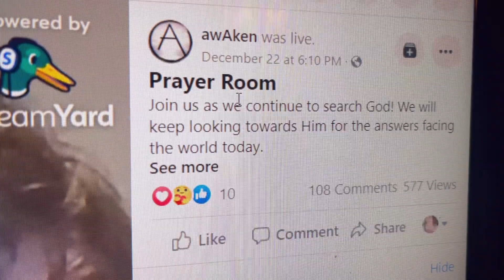Commenters FB prayer live message is GOLD - Crisis actor Timmy (Summer Wells vigil) Face PRICELESS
Speaks for itself @EnchantedLifePath